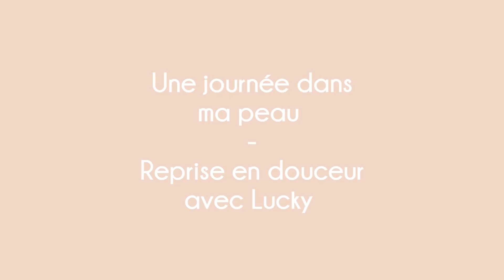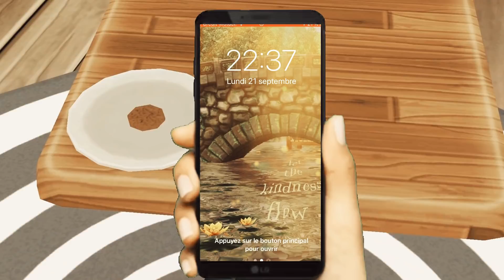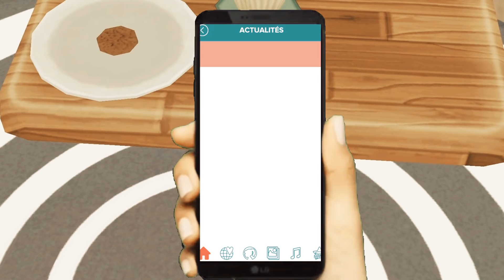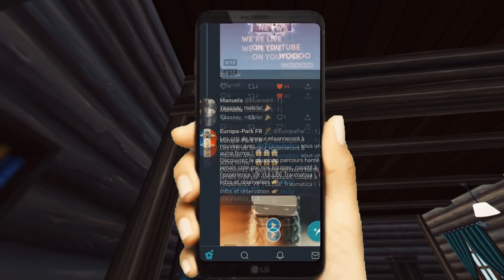[SSO REALISTIC ROLEPLAY N°1] - Une journée dans ma peau [+ GO PRO]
Salut tout le monde ! Moi c'est June, j'ai 21 ans et je suis étudiante en droit !
Je vous propose aujourd'hui ma première vidéo avec mon Lucky, pour vous présenter une journée-type dans ma peau ! J'espère que ça vous plaira !

Et voilà, mon premier roleplay est là ! Je suis TROP contente de cette vidéo et je crois que j'aime vraiment en faire !! J'ai adoré la tourner, la monter et c'est là que tu sais que c'est un type de vidéo qui te plait vraiment !

J'espère vraiment que vous allez aimé ce type de vidéo qui m'a demandé plus d'une semaine et demie de travail, malgré ce qu'on peut penser de ce type de vidéo, si on veut que ce soit le plus réaliste, ça demande des efforts de montage autant visuels que sonores ! Mais c'était un plaisir de A à Z alors j'espère que ça a été de même pour votre expérience de visionnage ! :) Dîtes moi tout en commentaires et dîtes moi si de nouvelles aventures avec June et Lucky vous intéresseraient !

[Infos]

-Temps: 1 semaine et demie
-Vidéos: persos
-Musiques : 1. mike-leite-summer-vibes-vlog-no-copyright
2.monaldin-without-your-love-vlog-no-copyright-music
3.dubstep-background-music-infraction-future-bass-no-copyright-music
4.chill-trap-beat-by-infraction-no-copyright-music-northern-lights
5.i-can-tell-you-by-infraction-future-house-no-copyright-music-free-download
6.chill-trap-beat-by-infraction-no-copyright-music-northern-lights
7.i-can-tell-you-by-infraction-future-house-no-copyright-music-free-download
8.inspirational-epic-trailer-by-mokka-no-copyright-music-reborn
9.no-copyright-music-infraction-feel-crazy-reggaeton-music-2019
-Logiciel de montage: Sony vegas pro 15
-Logiciel de capture: OBS
-Aides reçues: Merci à Clarisse pour son aide !

⌘Alicia Shadowbaker
⌘Niveau 22
⌘West Cobras

[To see ✌]

Qu'est ce que le "to see"?

Le "to see" est un concept que j'ai élaboré afin d'exposer aux autres des vidéos, des chaînes qui m'ont plus et dont je veux en faire partager le talent! Ce sont des extraits d'une vidéo que j'ai aimé d'une chaîne, qui se trouvent en fin de ma vidéo. Je ne fais pas de "to see" à toutes mes vidéos, mais seulement quand j'ai trouvé de bonnes vidéos et que ma vidéo n'est pas trop longue pour pouvoir insérer ce concept à la fin!

Bisouuus! ❣